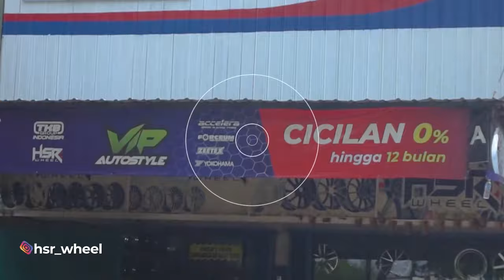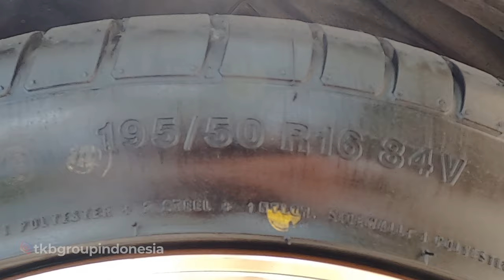Modifikasi Honda Brio Satya E Jadi Rasa RS.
Haiser Semarang yang modif Brio Satya E nya jadi RS